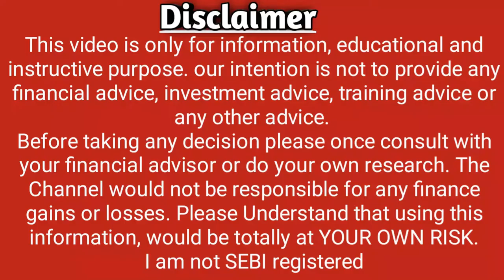DB Corp Ltd Declare Dividend Date 2022 l DB Corp Ltd Share Price l DB Corp Ltd News l Noble Stock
1) DB Corp Ltd Share Price
2) DB Corp Ltd Share News
3) DB Corp Ltd Share Prediction
4) DB Corp Ltd Share Review
5) DB Corp Ltd Share Price Today
6) DB Corp Ltd Share Latest News
7) DB Corp Ltd Share Target
8) DB Corp Ltd Share Analysis
9) DB Corp Ltd Stock
10) DB Corp Ltd Stock Analysis
11) DB Corp Ltd Technical Analysis
12) DB Corp Ltd Stock Latest News
13) DB Corp Ltd Stock News
14) DB Corp Ltd Stock Today
15) DB Corp Ltd Stock Price
16) DB Corp Ltd Stock View
17) DB Corp Ltd Q1 Results 2022
18) DB Corp Ltd TARGET
19) DB Corp Ltd SHARE
20) DB Corp Ltd
21) DB Corp Ltd RESULT
22) DB Corp Ltd STOCKS
23) DB Corp Ltd SHARES
24) DB Corp Ltd PHARMA STOCK CRASHED
25) DB Corp Ltd  ADR
26)  DB Corp Ltd WEBSITE
27) DB Corp Ltd NEWS
28) DB Corp Ltd Noble Stock
29) DB Corp Ltd NSE
30) DB Corp Ltd BSE
31) Latest Share Market News
32) Latest Share Market Tips
33) Latest Share Market Tips in Hindi
34 ) Latest Share Market News In Hindi
35) Latest Share Market News India
36) Latest Share Market Videos
37) Latest Share Market Recommendations
38) Latest Share Recommendations
39) Latest Stock Picks
40) Latest Stock Market Videos
41) Share Market basics for beginners
42) Stock Market For beginners
43) Share Market in Hindi
44) Stock Market In Hindi
45) Ipo
46) Result
47) balance sheet